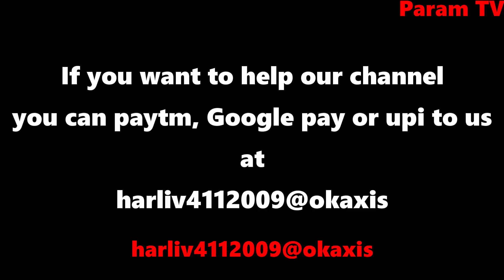Param Tv Tabla Lesson 6, Type 2 of Taal Dadra, by Paramjot Singh in Punjabi, Hindi and English